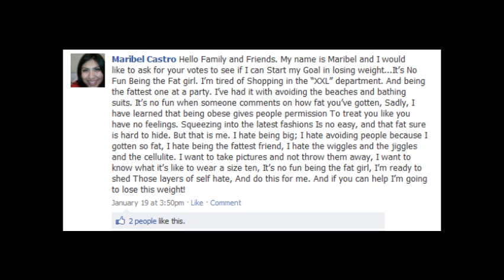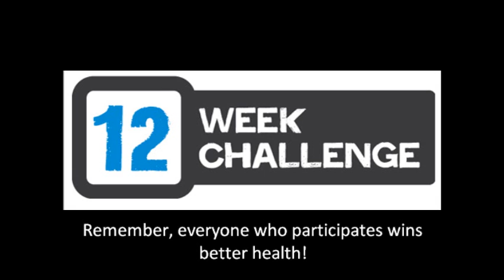Mas Natural Weight Loss Challenge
See the participants. Read there story. Make your Vote...
All votes must be in by January 30, 2011

Challenge begins:
Start date: January 31,2011- April 23,2011